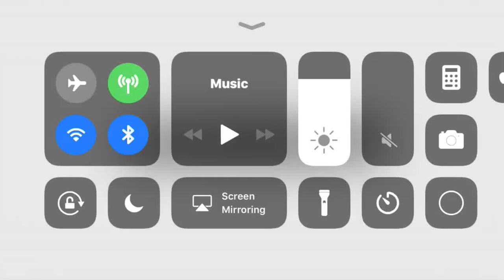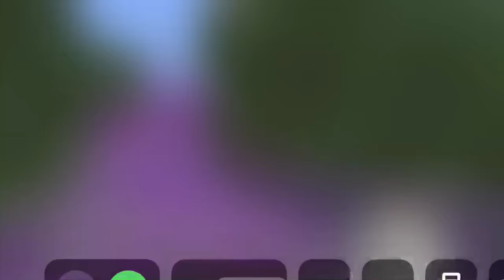Minecraft New update walkthrough